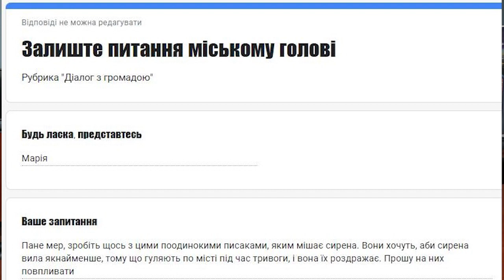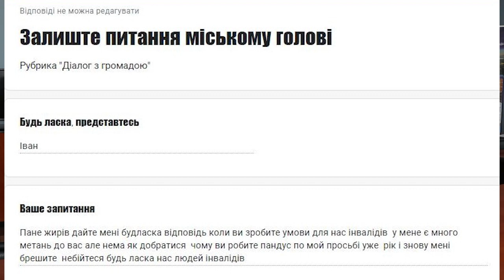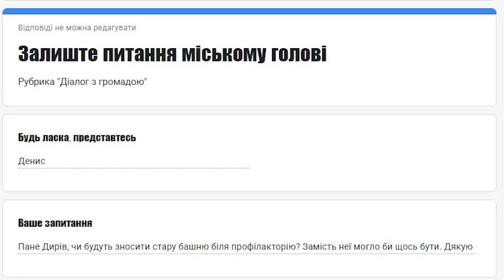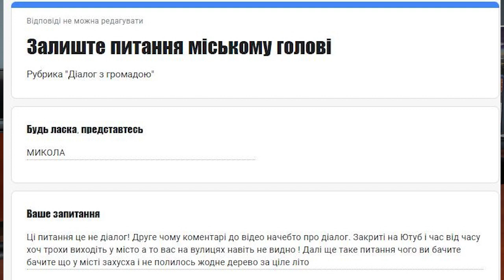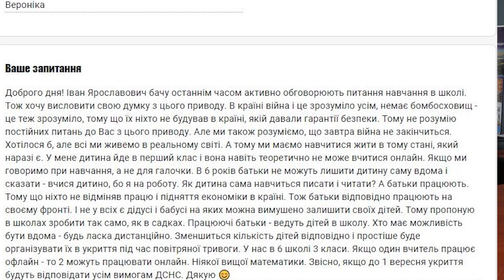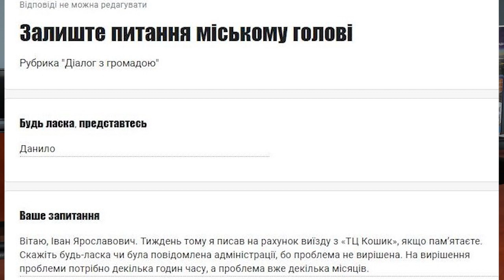🔷ДІАЛОГ З ГРОМАДОЮ. ВИПУСК №21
Комунікація міського голови з громадою триває. Запрошуємо долучатись, свої питання залишайте у Google Формі

До цього випуску увійшли запитання:
🔷Лілія
Поставте прожектор в проході між центральною дорогою і будинком Грушевського 30, там темно.

🔷Любов Бойчук
Питання стосовно каналізації. Пане мер, коли запустите каналізацію в Старій Долині?

🔷Леся
Зробіть світло біля Базарчика, нової пошти 1, будинку Грушевського 28А. Як мешканка, прошу вас, приберіть самовільну клумбу біля будинку 28А, вона там не потрібна, а лише мішає.

🔷Марія
Пане мер, зробіть щось з цими поодинокими писаками, яким мішає сирена. Вони хочуть, аби сирена вила якнайменше, тому що гуляють по місті під час тривоги, і вона їх роздражає. Прошу на них повпливати

🔷Іван
Дайте мені буд ласка відповідь коли ви зробите умови для нас інвалідів у мене є много метань до вас але нема як добратися чому ви робите пандус по мой просьбі уже рік і знову мені брешите небійтеся будь ласка нас людей інвалідів

🔷Іван, Солуків
 Я писав вам за відновлення світла на вулиці Центральній і ніхто нічого не робить

🔷Денис
Пане Дирів, чи будуть зносити стару башню біля профілакторію? Замість неї могло би щось бути. Дякую

🔷МИКОЛА
 Чого ви бачите бачите що у місті засуха і не полилось жодне дерево за ціле літо...

🔷Вероніка
Доброго дня! Іван Ярославович бачу останнім часом активно обговорюють питання навчання в школі. Тож хочу висловити свою думку з цього приводу. В країні війна і це зрозуміло усім, немає бомбосховищ - це теж зрозуміло, тому що їх ніхто не будував в країні, якій давали гарантії безпеки. Тому не розумію постійних питань до Вас з цього приводу. Але ми також розуміємо, що завтра війна не закінчиться. Хотілося б, але всі ми живемо в реальному світі. А тому ми маємо навчитися жити в тому стані, який наразі є. У мене дитина йде в перший клас і вона навіть теоретично не може вчитися онлайн. Якщо ми говоримо при навчання, а не для галочки. В 6 років батьки не можуть лишити дитину саму вдома і сказати - вчися дитино, бо я на роботу. Як дитина сама навчиться писати і читати? А батьки працюють. Тому що ніхто не відміняв працю і підняття економіки в країні. Тож батьки відповідно працюють на своєму фронті. І не у всіх є дідусі і бабусі на яких можна вимушено залишити своїх дітей. Тому пропоную в школах зробити так само, як в садках. Працюючі батьки - ведуть дітей в школу. Хто має можливість бути вдома - будь ласка дистанційно. Зменшиться кількість дітей відповідно і простіше буде організувати їх в укриття під час повітряної тривоги. У нас в 6 школі 3 класи. Якщо один вчитель працює офлайн - то 2 можуть працювати онлайн. Ніякої вищої математики. Звісно, якщо до 1 вересня укриття будуть відповідати усім вимогам ДСНС. Дякую 😊

🔷Данило
Вітаю, Іван Ярославович. Тиждень тому я писав на рахунок виїзду з «ТЦ Кошик», якщо пам’ятаєте. Скажіть будь-ласка чи була повідомлена адміністрації, бо проблема не вирішена. На вирішення проблеми потрібно декілька годин часу, а проблема вже декілька місяців.